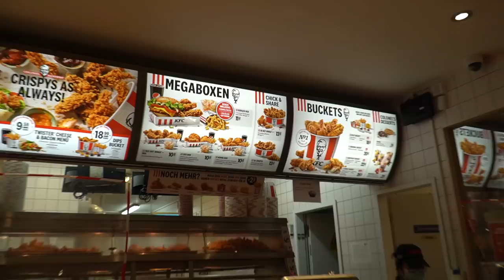ICH HABE MEINEN HOLY GRAIL ENDLICH GEFUNDEN !! bistdudeppad VLOG 194